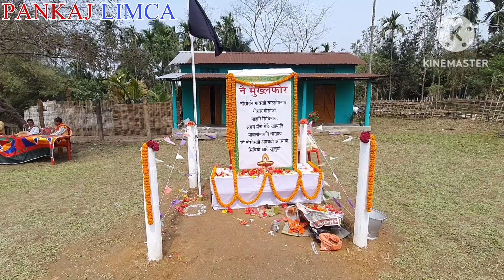এটা বিশেষ খবৰ, চাওক সবিশেষ ভিডিঅটিত ।